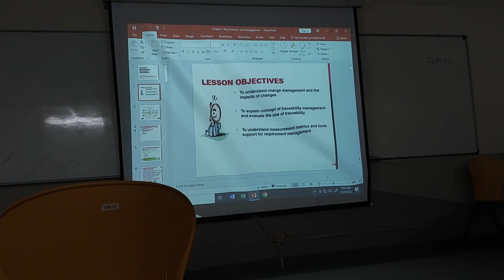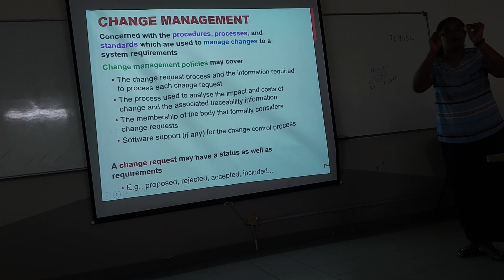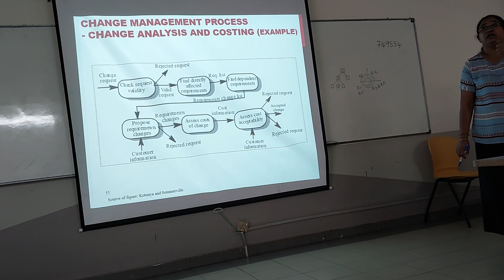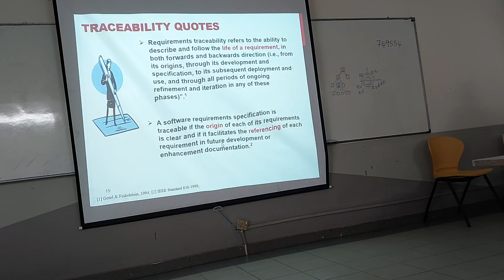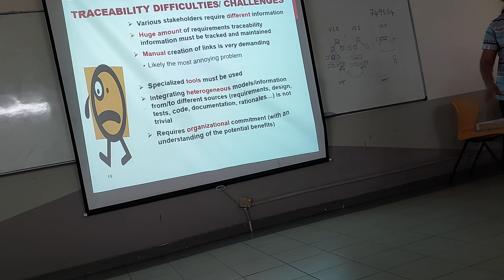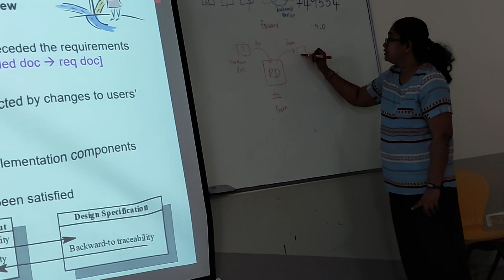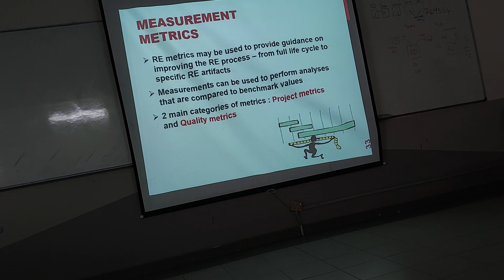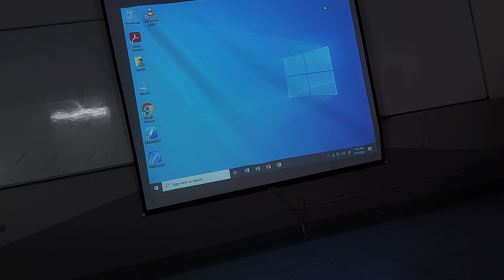Week13 SRE Lecture